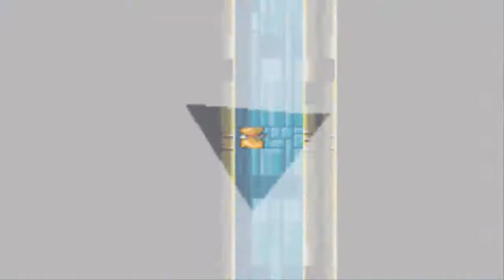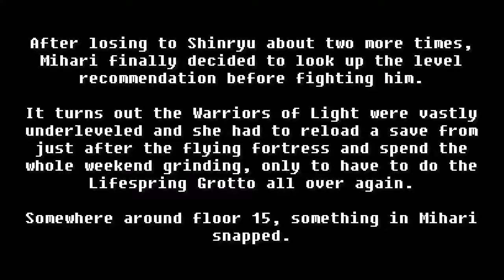Final Fantasy (part 16)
We've been churning our way through the same few enemies anyway, so let's talk about Yume Nikki a bit!

The Final Fantasy franchise was created by Square Enix. While the Dawn of Souls remake was only available for the GBA, please support them by buying their games on Steam!